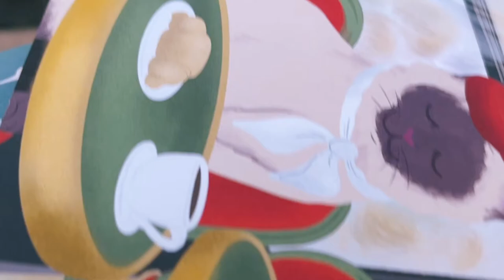The Best Ways to Build a 6-figure Art Business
Did you know one of the best ways to build a 6-figure art business is to never try to sell your art?

​​This is exactly how I've helped thousands of artists create thriving and sustainable online art businesses One of the single most important things you can do as an artist is -- find, connect with, and engage with your Ideal Buyers.

​​These are the people who will buy your art consistently and predictably...And consistent and predictable sale are what lead to 5,
​6 or 7-figure businesses.

​​And you may be wondering how you can connect with your Ideal Buyers and differentiate your Art Business? Through your Signature Story!

​​Your story will help your Ideal Buyers find YOU and relate to your art! So, what is one aspect of your art you know makes it different from anyone else's?

I’m covering this topic of how story plays a role in identifying your ideal buyers online in my new workshop, The Artist’s Marketing Masterclass,
so be sure to reserve your spot!!